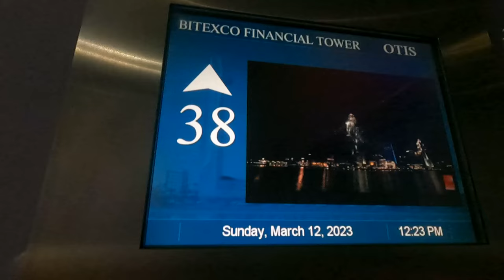Do not Travel to Vietnam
Wondering why you should NOT visit Vietnam this year?

Looking for an exotic and vibrant destination to explore on your next vacation? Look no further than Ho Chi Minh City, the bustling metropolis that serves as the heart of Vietnam! With a rich history and culture, stunning architecture, delicious cuisine, and friendly locals, Ho Chi Minh City offers an unforgettable travel experience that you won't want to miss.